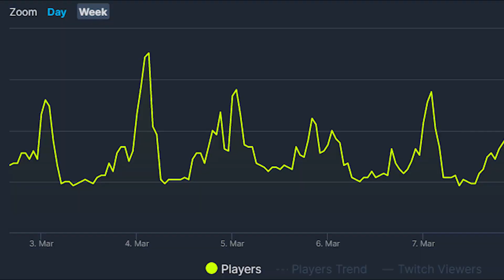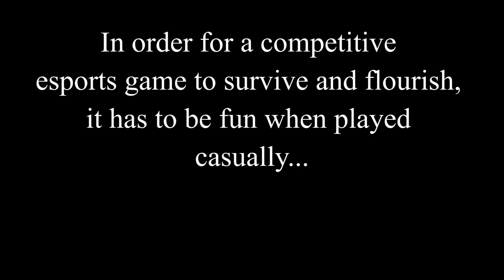Is Vail the Best Competitive VR Shooter?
Talking about where Vail is at these days, how I thought it was something it isn't, and how it isn't really what it's supposed to be anyway.

Image by starline on Freepik